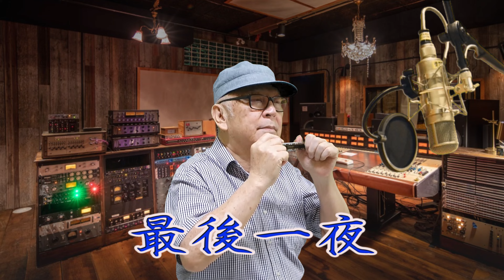口琴独奏，A调 最後一夜 , 黄開勉。Zuìhòu yīyè (Harmunica Cover) Amen Chainy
COMPASS_CS, CASH PanAsia, CASH, VCPMC_CS, WAMI_CS, MACP, SOCAN, MUST_CS, APRA_CS, ICE_CS, FILSCAP